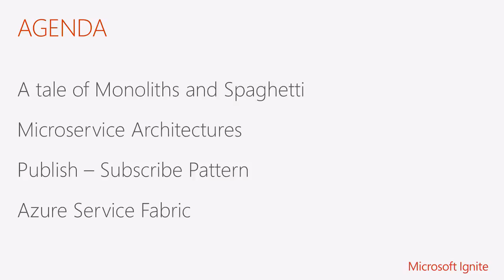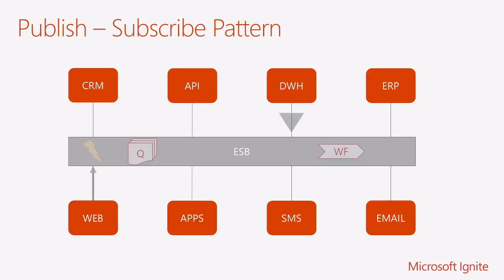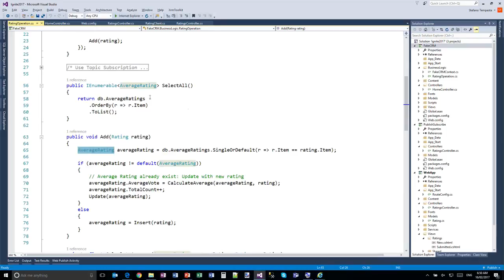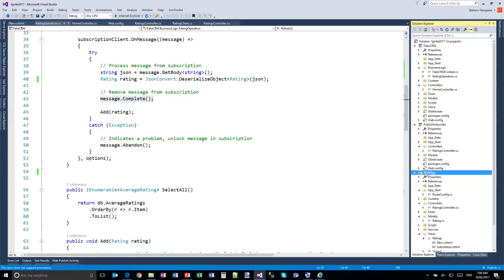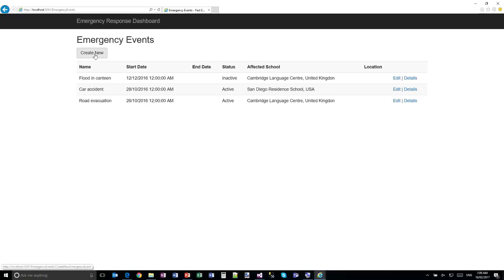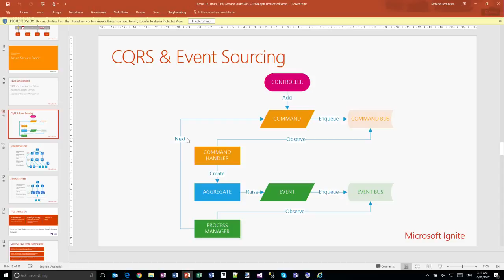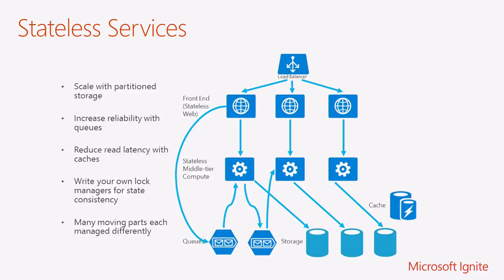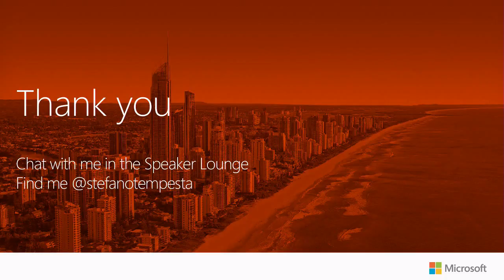Australia 2017 From Spaghetti to Microservices Architecture